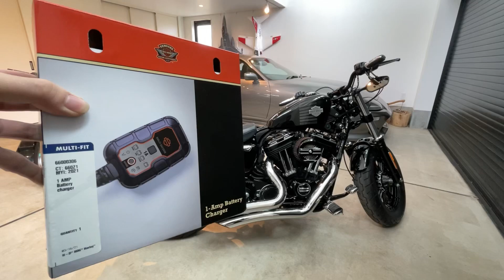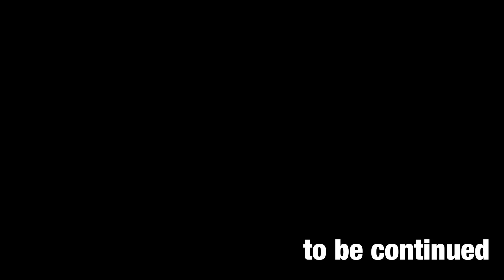Harley-Davidson バッテリーテンダー用バッテリーチャージングハーネス取付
ハーレーダビッドソン ハーレー純正 1AMP Battery charger バッテリーチャージャー バイク充電器 バッテリーテンダー 66000306 メンテナンス用品 軽量

簡単に出来るバッテリー上がり対策 SAEコネクタバッテリー充電器用ハーネス

みんカラにもアップしています。